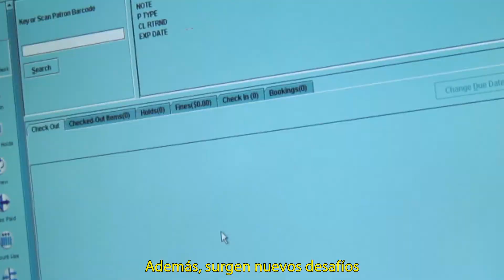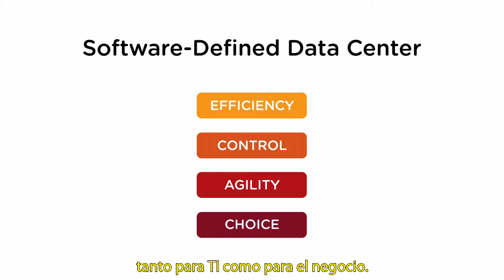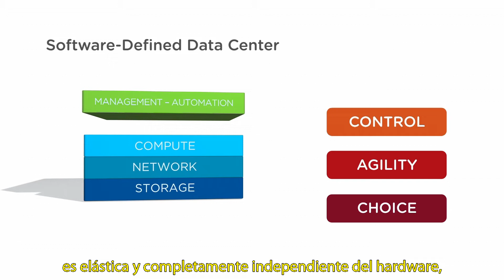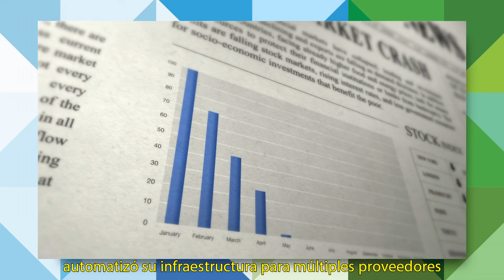La arquitectura de TI en la era de la nube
La arquitectura ideal para nubes públicas, privadas y híbridas, en la que la infraestructura de procesamiento, redes y almacenamiento está totalmente virtualizada y el control de este centro de datos está automatizado por software.